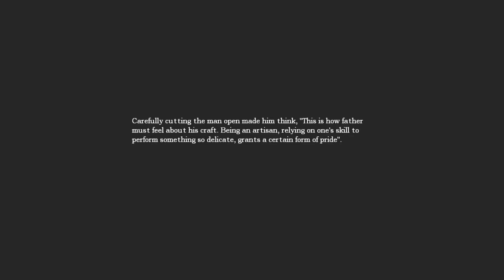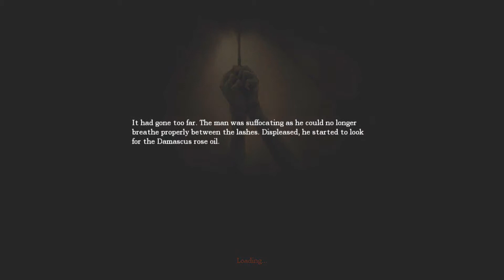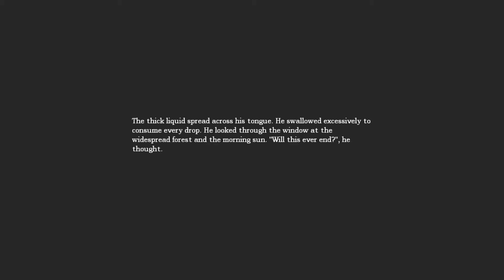Amnesia The Dark Descent - #23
The 23rd installment from our full play-through of the first Amnesia game, part of the "Zero M Completes" series where the pair of us struggle through games that neither of us have ever payed before! we know this is an old game... give us a break, oh also subscribe, like and comment, we get lonely.